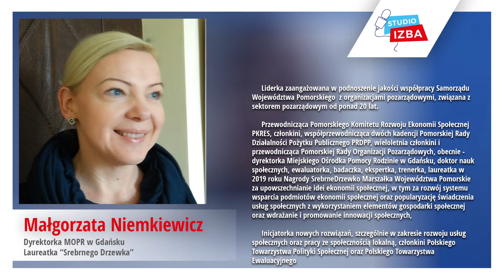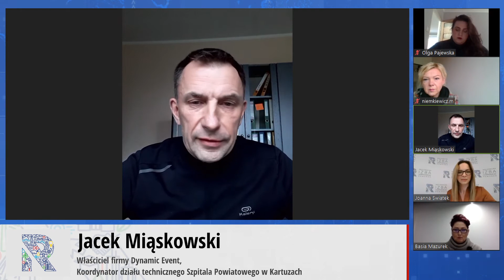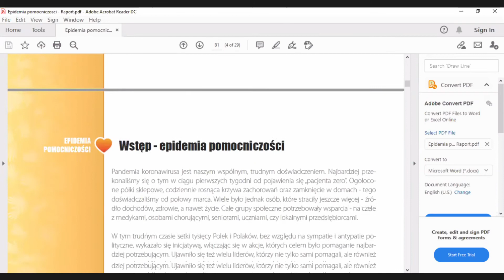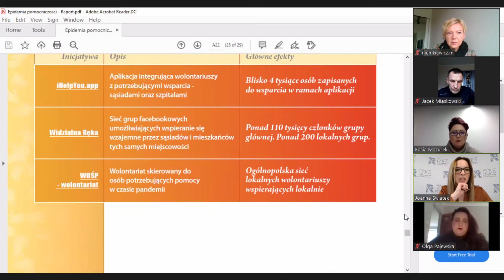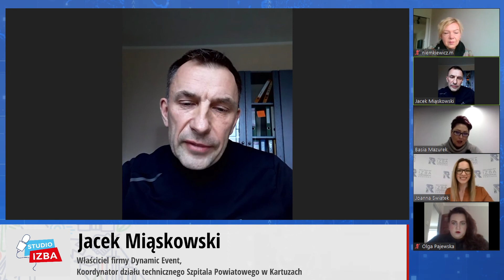Działalność społeczna i charytatywna w czasach Covid